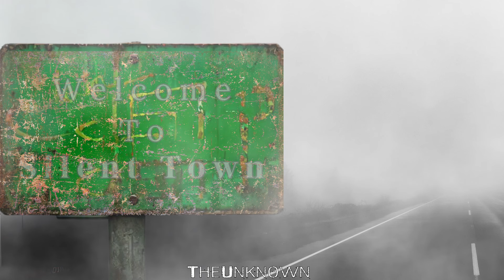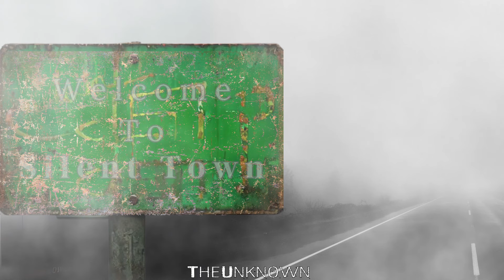Welcome to Silent Town | 1 Hour Ambient Music (Silent Hill inspired)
🎧 (HEADPHONES RECOMMENDED FOR A BETTER EXPERIENCE) 🎧

💬Please, if you enjoy my content and you want to support me, make sure to:

Remember, your likes and comments help me to reach more awesome people like you!

Copyright Information:
Any reproduction or reuploading of my videos is not allowed without my explicit written permission. In fact do not try to copy the full product or any partial scene of the videos and try to pass it as your own work.